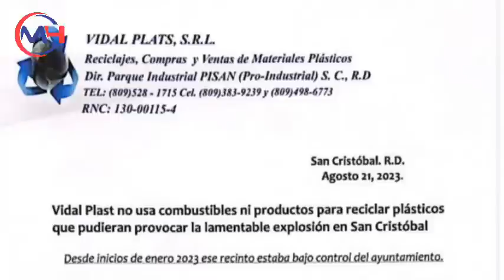La dueña de la fábrica de la explosión en san Cristóbal rompe el silencio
Dueña de la fábrica de la explosión en san Cristóbal rompe el silencio